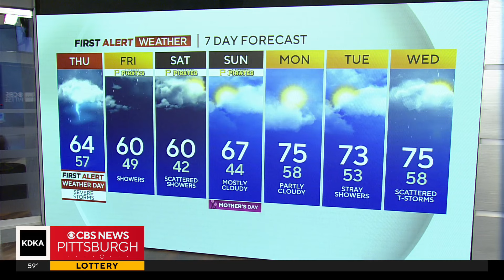KDKA-TV Morning Forecast (5/9)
Get the latest weather forecast from First Alert Meteorologist Ron Smiley!